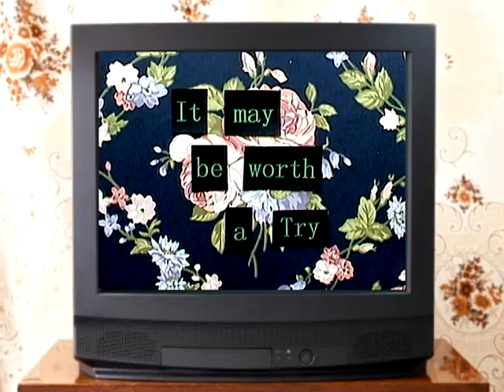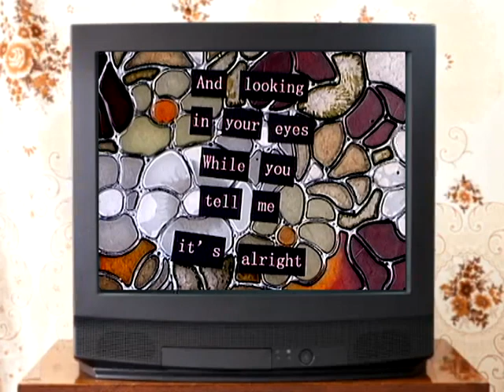Ethan Gander - STAR-CROSSED [Official Lyric Video]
The official lyric video for "Star-Crossed" by Ethan Gander.

Lyrics:

Darling I
know that the fire’s gone
Our histories tiresome
But I simply cannot
Close my eyes without the thought
Of what could’ve been
if you had chosen me over himmmm
Although I’m sick to my stomach
I won’t pull my punches
any longer, darling I’ve
Been digging all *through the rubble*
While that’s *asking for trouble*
It may be worth a try

Though we were
We were awful for each other
Two star crossed lovers

For just an hour more
Of laying on the floor
And looking in your eyes
While you tell me it’s alright

But for now I’ll write a stupid song
And reminisce of once upon a time